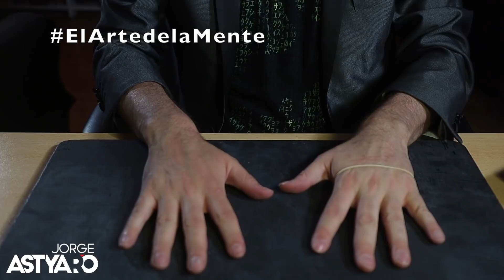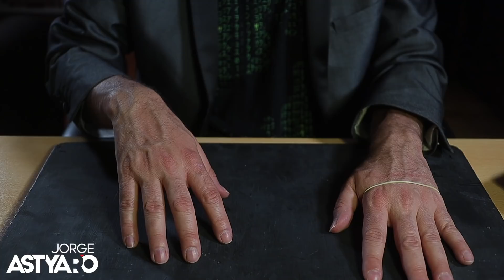CONTROLA EL DOLOR CON HIPNOSIS EN AUDIO 8D, AUDIO 3D , ASMR (JORGE ASTYARO)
Controlar el dolor con hipnosis
Experiencia min 05:20

¿Cómo ta ha funcionado? Cuéntamelo contesto a los primeros

Os hago vídeos personalizados de felicitación para regalar a tu amig@